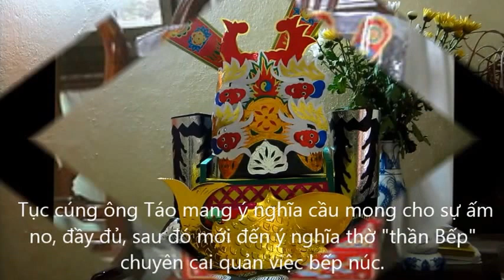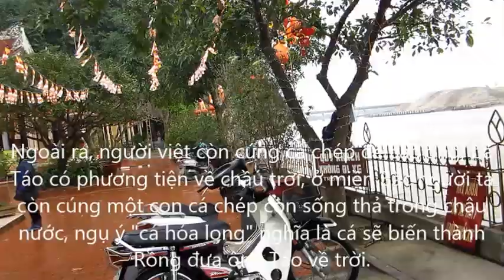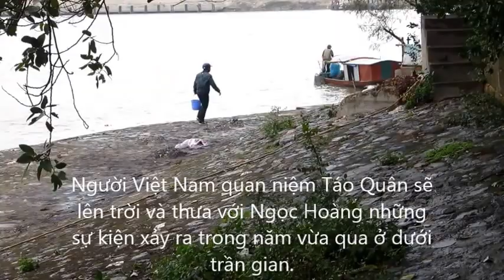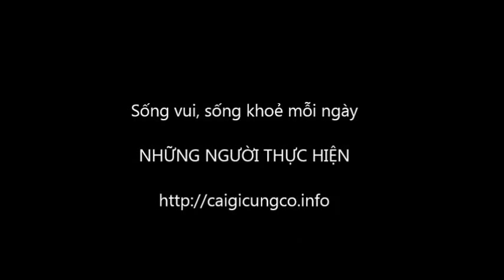Phong tục cúng ông Táo và thả cá chép xuống ao, hồ, sông ...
@Bí Ngô ABC Cảnh thả cá ở bến sông chùa Non Nước và bến cạnh đền thờ Trương Hán Siêu _ TP Ninh Bình. 11giờ 30 phút ngày 23 tháng chạp năm Bính Thân (2016)

BÀI KHẤN NÔM:

Con kính lạy ngài Đông Trù Tư Mệnh Táo Phủ Thần Quân.
Tín chủ chúng con là: …
Ngụ tại: ….
Hôm nay là ngày 23 tháng Chạp, tín chủ chúng con thành tâm, sắp sửa hương hoa vật phẩm, xiêm hài áo mũ, kính dâng Tôn thần. Thắp nén tâm hương tín chủ con thành tâm kính bái. Chúng con kính mời ngài Đông Trù Tư Mệnh Táo phủ Thần quân hiển linh trước án thụ hưởng lễ vật.
Phỏng theo lệ cũ, ngài là vị chủ, ngũ tự Gia Thần, soi xét lòng trần, Táo quân chứng giám.
Trong năm sai phạm, các tội lỗi lầm, cúi xin Tôn thần, gia ân châm chước. Ban lộc ban phước, phù hộ toàn gia, trai gái trẻ già, an ninh khang thái.
Dãi tấm lòng thành cúi xin chứng giám.
– Phục duy cẩn cáo!

Nguồn gốc Táo Quân theo người Việt ta:
Tích của người Việt kể rằng, Thị Nhi có chồng là Trọng Cao. Tuy ăn ở mặn nồng tha thiết với nhau, nhưng mãi không có con. Vì vậy, dần dà Trọng Cao hay kiếm chuyện xô xát dằn vặt vợ.

Một hôm, chỉ vì một chuyện nhỏ, Cao gây thành chuyện lớn, đánh Thị Nhi và đuổi đi. Nhi bỏ nhà, lang thang đến một xứ khác và sau đó gặp Phạm Lang. Phải lòng nhau, hai người kết thành vợ chồng. Phần Trọng Cao, sau khi nguôi giận thì quá ân hận, nhưng vợ đã bỏ đi xa rồi. Day dứt và nhớ quay quắt, Cao lên đường tìm kiếm vợ.

Ngày này qua tháng nọ, tìm mãi, hết gạo hết tiền, Cao phải làm kẻ ăn xin dọc đường. Cuối cùng, may cho Cao, tình cờ tìm xin ăn đúng nhà của Nhi, nhằm lúc Phạm Lang đi vắng. Nhi sớm nhận ra người hành khất đúng là người chồng cũ. Nàng mời vào nhà, nấu cơm mời Cao. Đúng lúc đó, Phạm Lang trở về. Nhi sợ chồng nghi oan, nên giấu Cao dưới đống rạ sau vườn. Chẳng may, đêm ấy, Phạm Lang nổi lửa đốt đống rạ để lấy tro bón ruộng. Thấy lửa cháy, Nhi lao mình vào cứu Cao ra. Thấy Nhi nhảy vào đống lửa, Phạm Lang thương vợ cũng nhảy theo. Cả ba đều chết trong đám lửa.

Thượng đế thương tình thấy 3 người sống có nghĩa có tình nên phong cho làm vua bếp hay còn gọi là Định phúc Táo Quân và giao cho người chồng mới là Thổ Công trông coi việc trong bếp, người chồng cũ là Thổ Địa trông coi việc trong nhà, còn người vợ là Thổ Kỳ trông coi việc chợ búa. Không những định đoạt may, rủi, phúc họa của gia chủ, các vị Táo còn ngăn cản sự xâm phạm của ma quỷ vào thổ cư, giữ bình yên cho mọi người trong nhà.